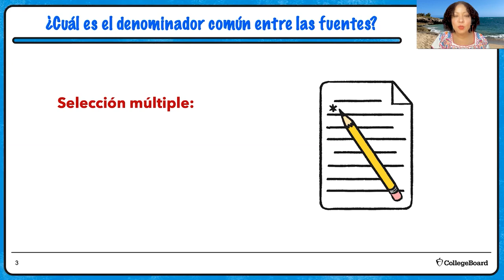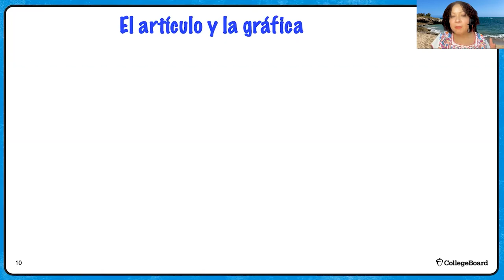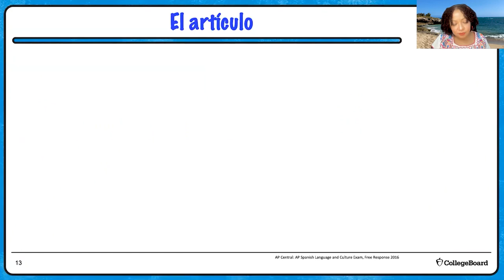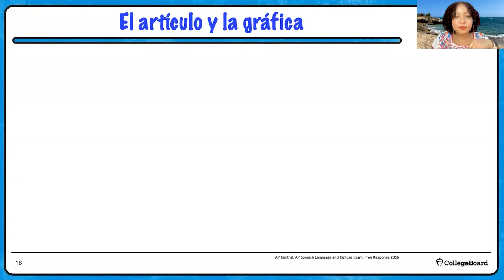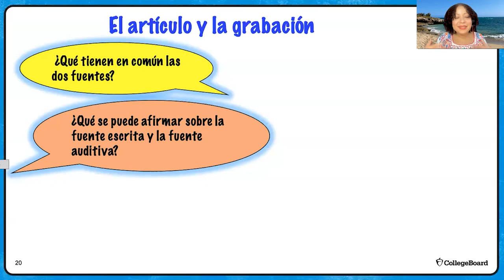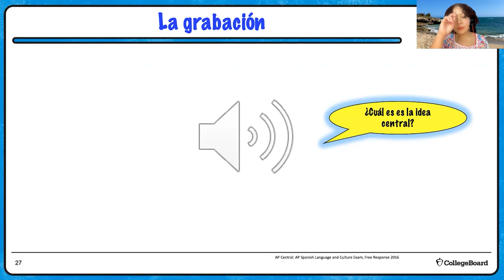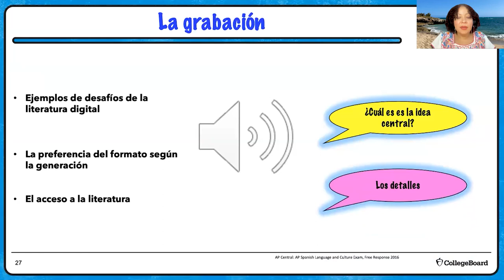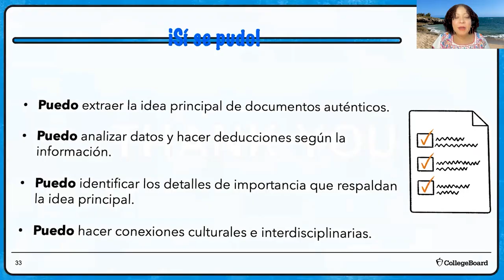2022 Live Review 6 | AP Spanish Language | The Common Denominator Between Sources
In this AP Daily: Live Review session, we will learn strategies on how to identify the commonalities between combined sources. Both Task 3 in section A and Task 1 in section B in the multiple-choice portion of the exam contain questions that target your ability to make interdisciplinary connections. We will analyze specific examples and learn how to manage questions that target this skill.